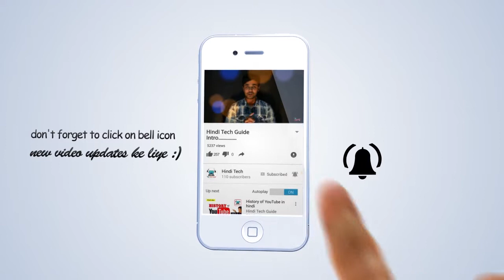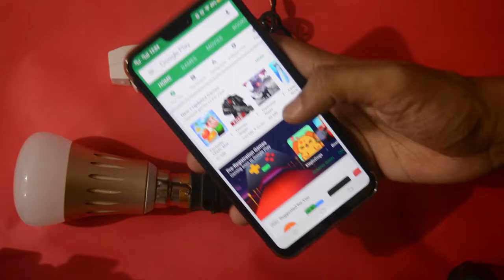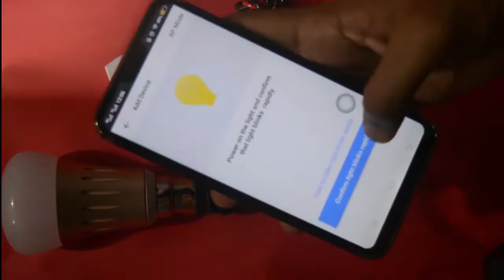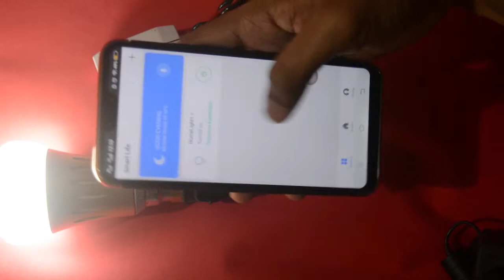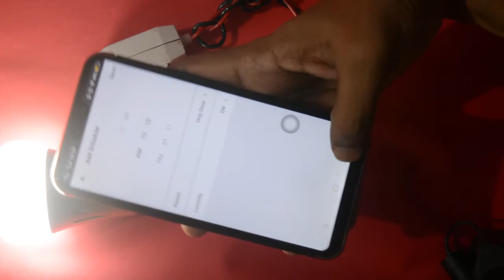how to control light with mobile | how to connect smart life light bulb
Hello Friends, Iss video main ham baat krege Smart light le ke. Smart light kese use krte hain..? So if you have question like, how to control light with mobile, or how to setup smart light, or smart light bulb for google home , or smart light for what is cheap smart light bulb for alexa ,then this is right video for you.

'Hindi Tech Guide' has How-to videos on Computers, Technology and Social Media. In these Hindi videos, guide you to learn " YouTube tips and tricks" "how to earn money online" "search engine optimization or SEO" "tech review" "gadget reviews" " latest technology news" "DIY electronic projects" and and lots of tech related stuff.